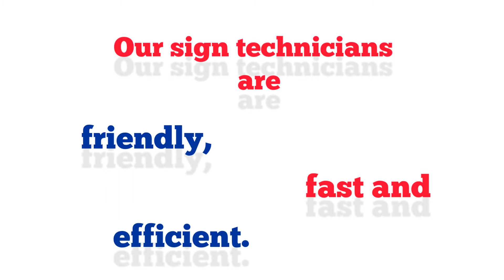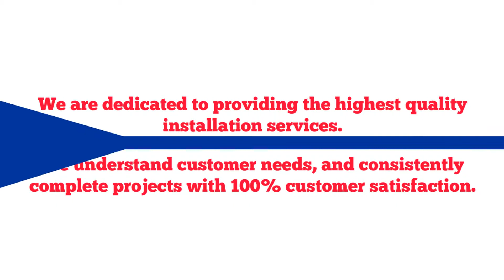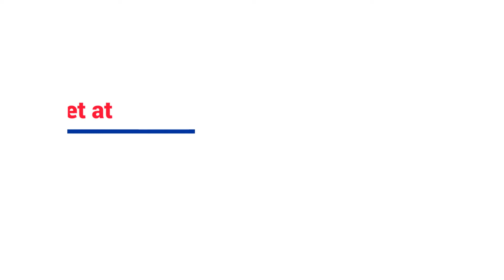Quality Electric Sign Repair Service | Lighting Maintenance Inc - LMI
For more about this!

We Offer:
24/7 Emergency Service!
Life Time Warranty on Workmanship!

List of Services:
construction, commercial outdoor & indoor lighting, electrical signs, energy savings, sports lighting, roadway lighting, residuals lighting, street lighting, traffic signals, horizontal directional drilling, utility locating, air excavation, and so much more.

About Us:
Lighting Maintenance Inc (LMI) is an electrical contractor, licensed in Maryland, Virginia, Delaware, and Washington DC. LMI specializes in design, construction, and repair of lighting and electrical systems since 1991.